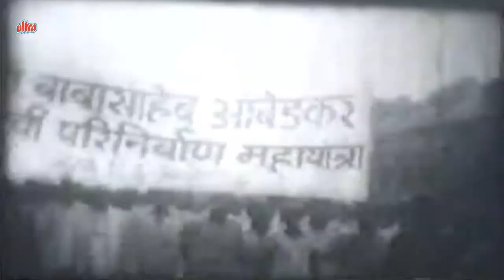समाधीकडे त्या वाट हि वाळवी | Dr. Baba Saheb Ambedkar Song | Vijayanand Jadhav | Bheem Geet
समाधीकडे त्या वाट हि वाळवी | Dr. Baba Saheb Ambedkar Song | Bheem Geet

Singer: Vijayanand Jadhav